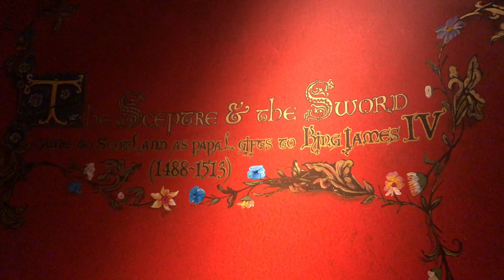Spears swords and Fear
Fear was what made people never question the higher position.